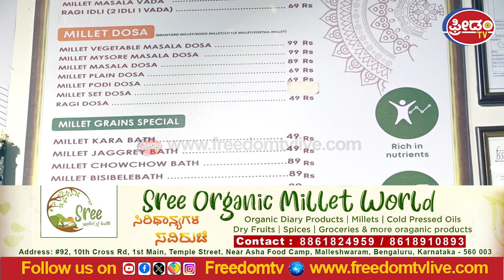ಸಿರಿಧಾನ್ಯಗಳ ಸವಿರುಚಿ ಈ ಶ್ರೀ ಆರ್ಗ್ಯಾನಿಕ್ ಮಿಲ್ಲೆಟ್ ವರ್ಲ್ಡ್ | FreedomTV Kannada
Shop Address : #92. 10th Cross Rd, 1st Main, Temple Street. Near Asha Food Camp, Malleshwaram, Bengaluru, Karnataka - 560 003